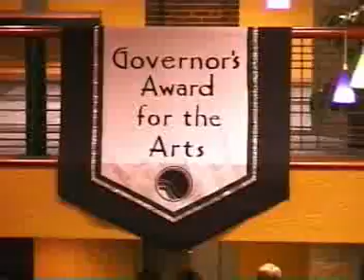2002 Montana Festival of the Book with James Lee Burke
Celebrating Award Winning (Edgar Award Twice and many others) Author James Lee Burke and His Works